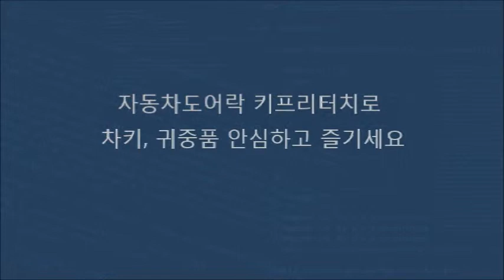코란도C 겨울철 야외활동시 키프리터치와 함께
겨울캠핑, 바다낚시, 민물낚시, 스키장에서 귀중품, 차 키 어디에 두고 활동하세요?
야외활동을 하다 보면 누구나 귀중품, 차 키로 불편을 경험을 한적이 있을 겁니다.
이러한 고민을 말끔히 해결한 자동차도어락 키프리터치는 안전하고 편리한 자동차 생활을 약속합니다. 차 안에 자동차 열쇠를 두고 내리는 경우를 비롯해서 야외활동을 할 때 보관과 분실의 걱정이 없습니다. 한대의 차량을 가족 또는 여러 명이 이용하는 카쉐어링 할 때 아직도 만나서 차 키, 리모컨을 건네주세요? 이제는 기다리거나 연락을 취해야 할 불편함 없이 비밀번호를 이용해서 차량에 탑승할 수 있습니다. 자동차 이용자라면 누구나 꿈꾸는 간편하고 편리한 제품입니다.
자동차도어락 키프리터치는 2010년부터 일본을 시작으로 미국, 캐나다, 러시아, 그리스 등 전세계로 수출하는 자동차도어락 입니다. KBS, SBS, MBN, Arirang TV, 더벙커, 더레이서에 소개된 제품으로 높은 신뢰성을 자랑합니다.